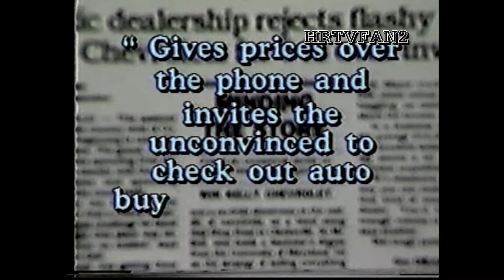1990 Win Kelly Chevrolet-Geo Commercial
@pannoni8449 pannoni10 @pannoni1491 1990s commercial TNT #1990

(c)1990 Koons Clarksville Chevrolet-Buick-GMC (which, based on seeing Win Kelly YouTube uploads from 2018 when I googled the dealership, appears to have bought out the Win Kelly dealership only within the last couple of years)

1990 commercial for Win Kelly Chevrolet-Geo in Clarksville, Maryland (now Koons Clarksville Chevrolet-Buick-GMC)